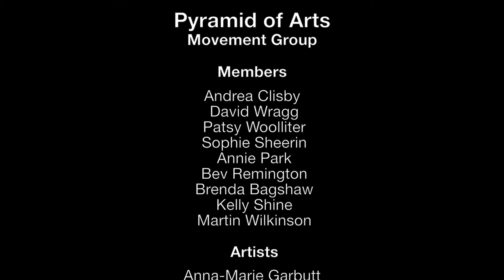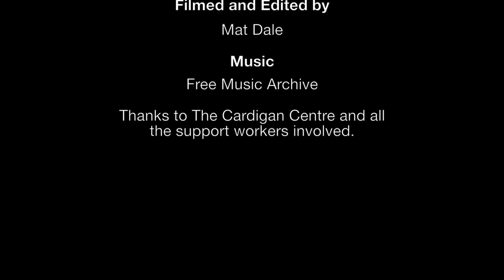High Rise Movement group documentary April 2016